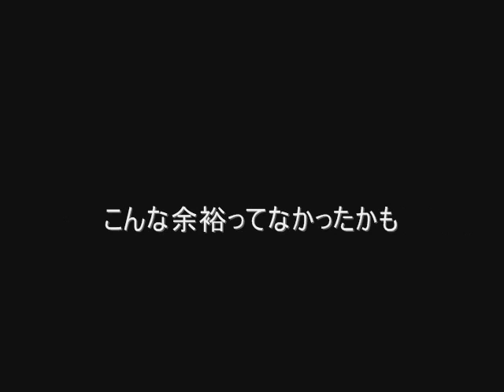最高のサービス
日本自動車連盟(JAF)のCMコンテスト